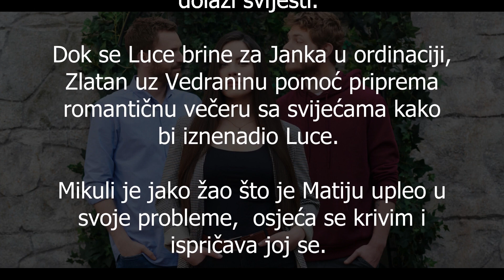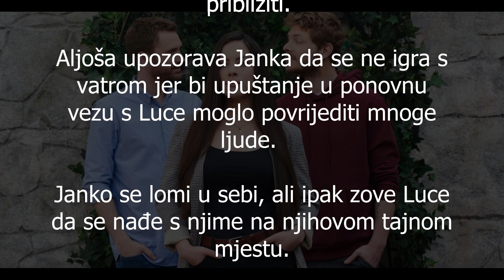Kumovi Epizoda 137 - Serija Kumovi Online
Serija kumovi - 137 epizoda online.